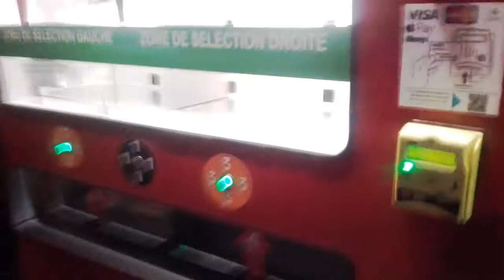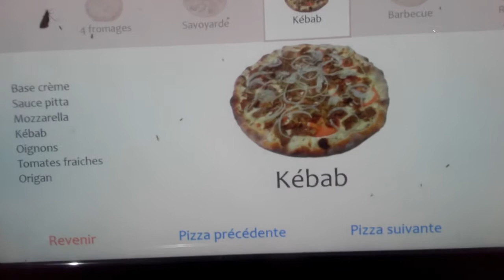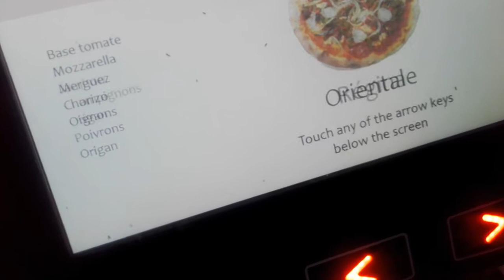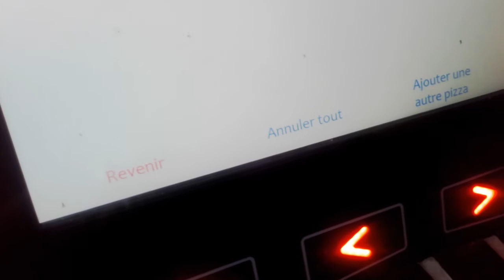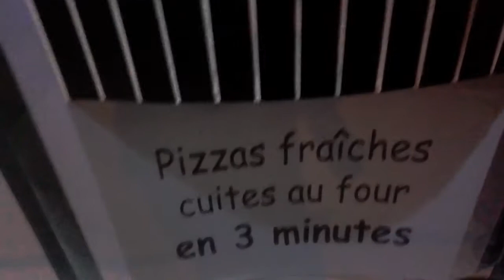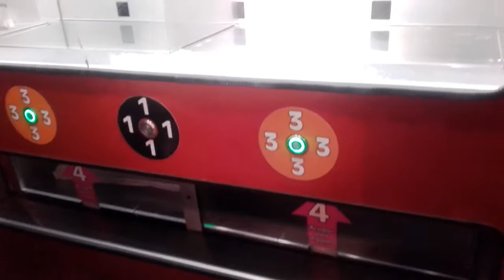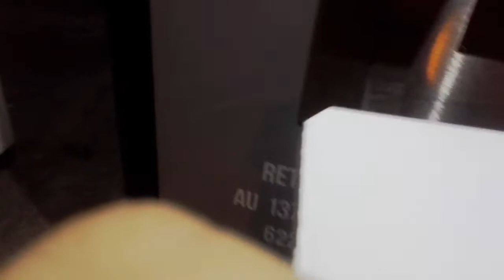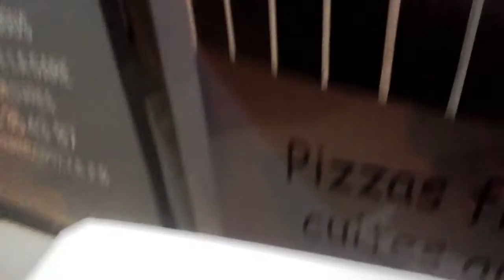JE TESTE UN DISTRIBUTEUR DE PIZZA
snap: RASTA 1636